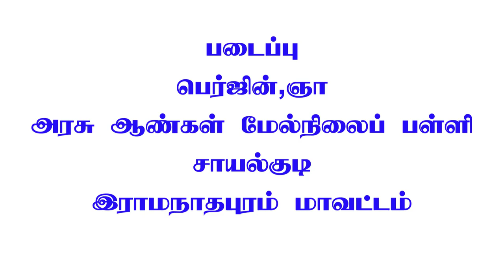1.4.5 விசையின் சுழல் விளைவு (effect of rotating force)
தமிழ்நாடு அரசு பாடநூலின் அடிப்படையில் 10 ஆம் வகுப்பு அறிவியல் பாடம் பயிலும் மாணவர்களுக்காக உருவாக்கப்பட்ட காணொளி. பாடம்-1, இயக்க விதிகள் –விசையின் சுழல் விளைவு